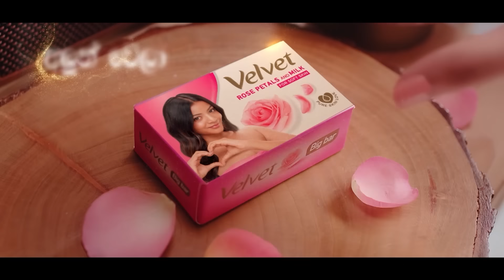Rocky (රොකී) | Episode 71 | 20th November 2024 | Sirasa TV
Cast -
Randika Gunathilaka | Dilushi Hansika | Sachin Chathuranga Mendis | Kaushan Gunarathne (Shan Putha) | Wasanthi Ranwala | Dasuni Navodya | Palitha Silva | Amaya Adikari Fernando | Niroshan Wijesinghe | Sachini Dilhara | Harshana Bethmage | Anushki Premachandra (Anu Kanu) | Ishara Athukorala